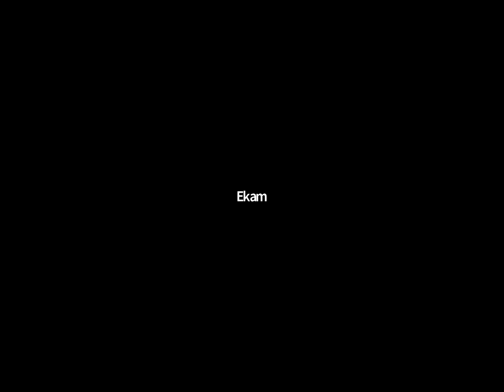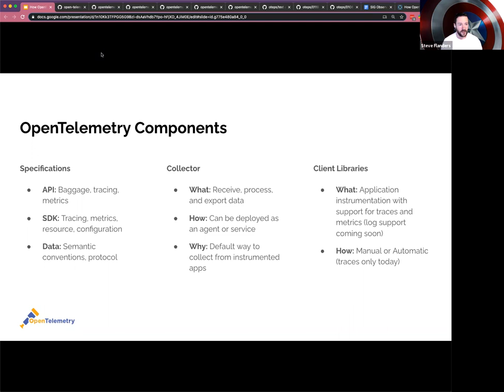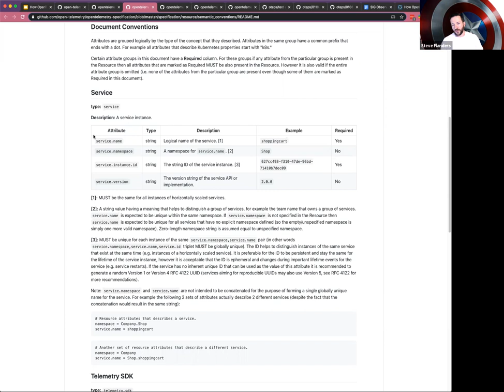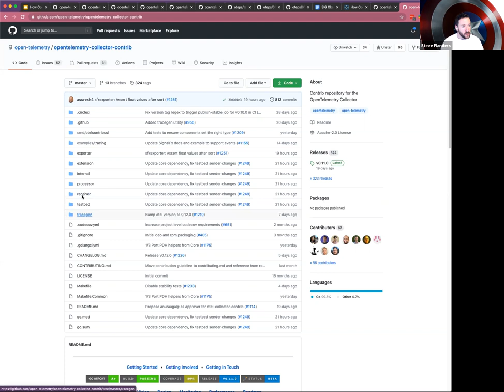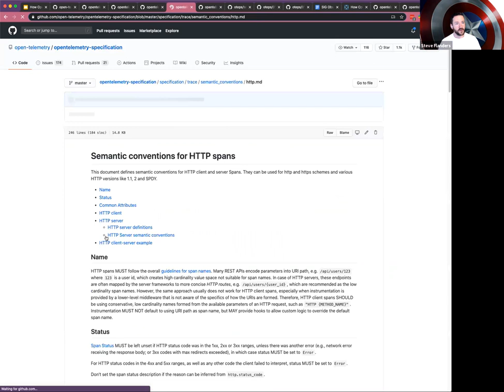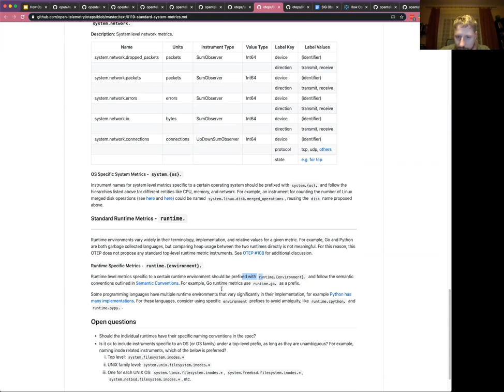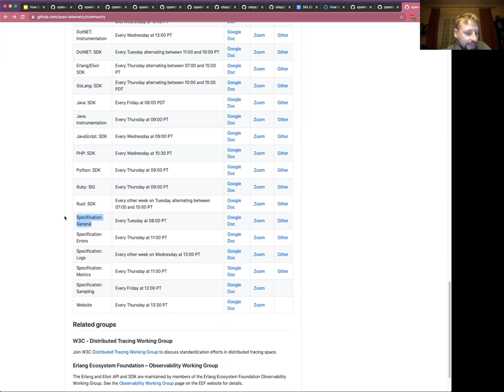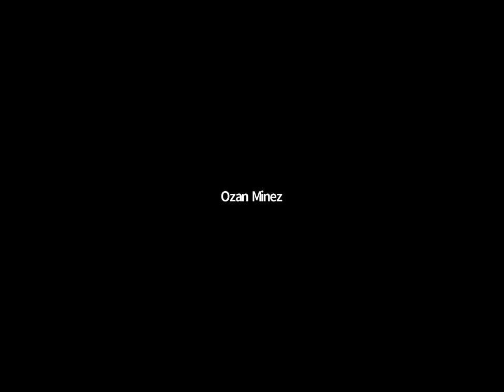SIG Observability 2020-10-13